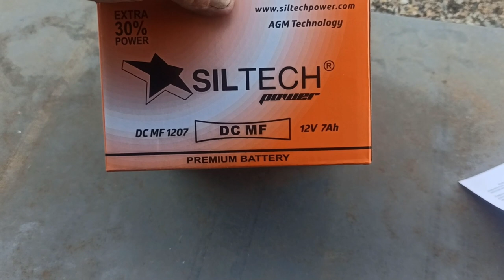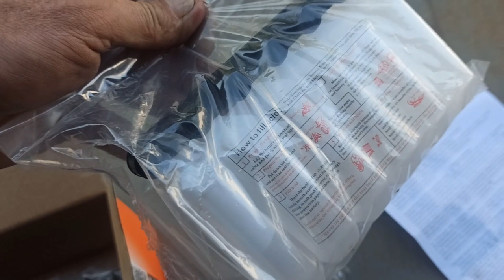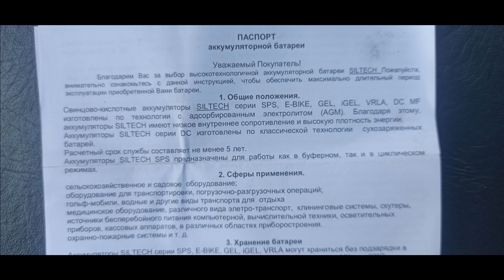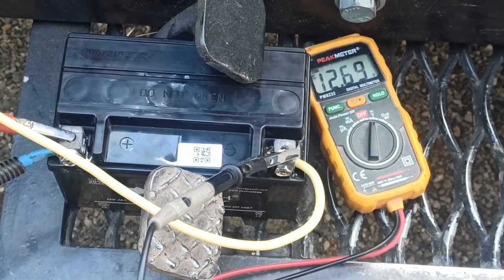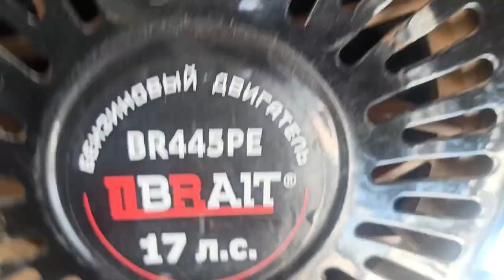сухо-заряженный аккумулятор для минитрактора (12V 7A)